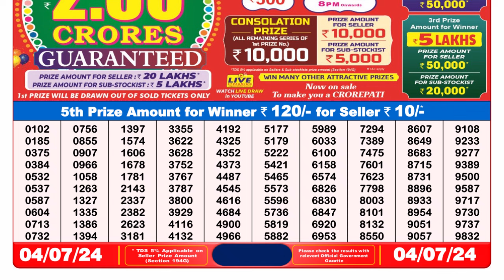🔴 Lottery Sambad Live 08:00pm 04/07/24 Evening Nagaland State Dear Lottery Result Pdf Download